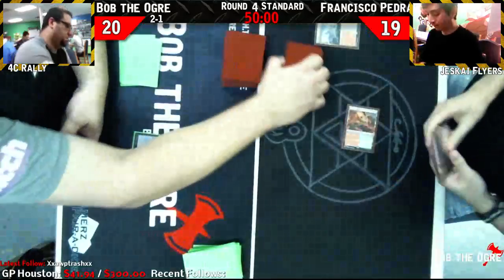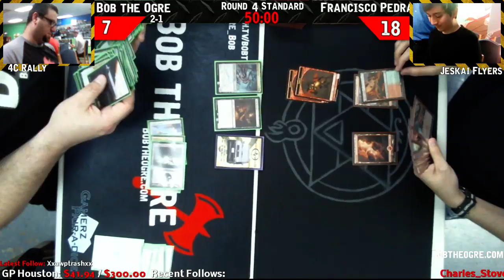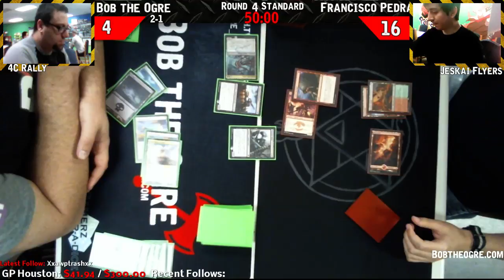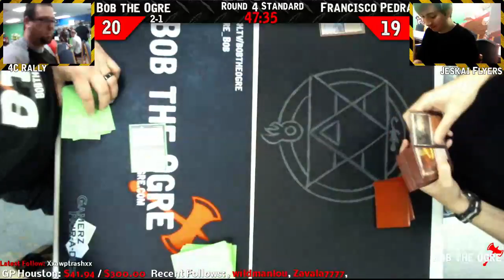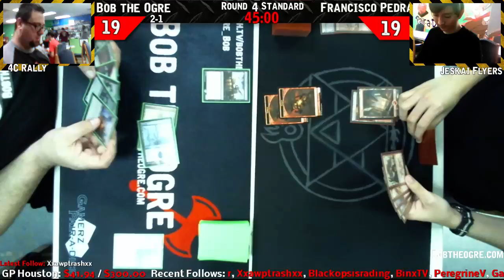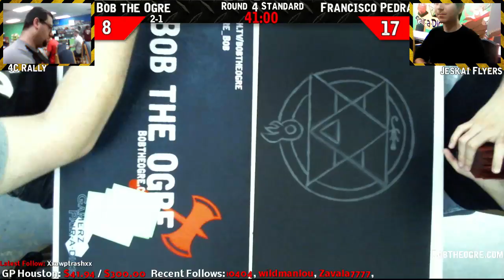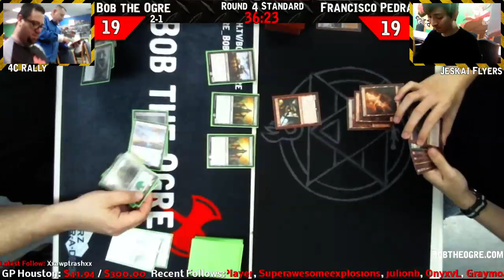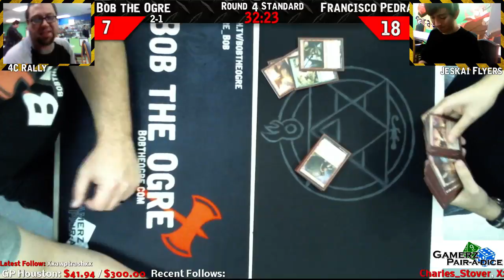4C Rally- Giveaway at 100 Follows!